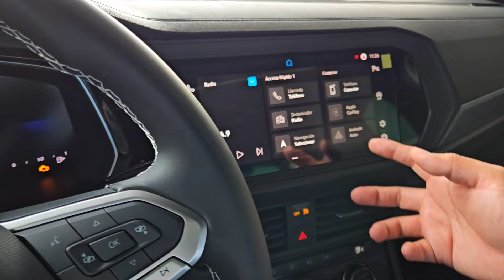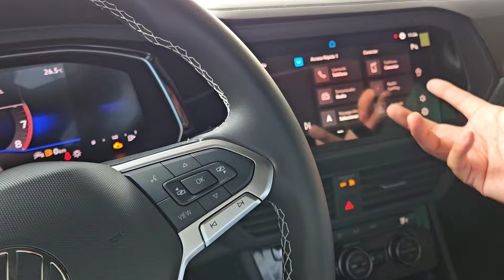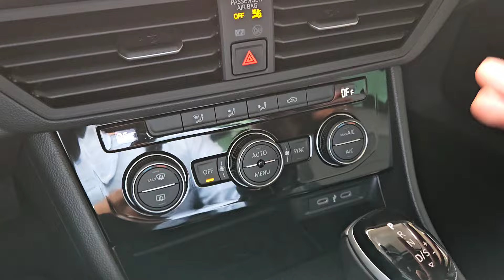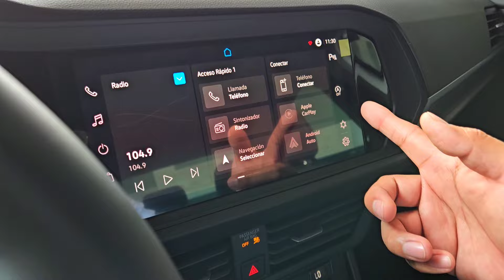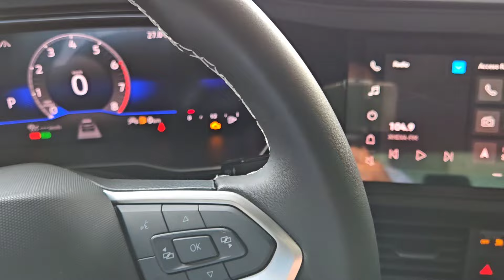VOLKSWAGEN JETTA SPORTLINE 2024 | AUTOS DEPORTIVOS AREA VW *RESEÑA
🏁AGENCIA DIVOL TLALNEPANTLA, ESTADO DE MEXICO
✅VISITA COTIZA Y ESTRENA TU NUEVO JETTA SPORTLINE 2024 CON LOS MEJORES BENEFICIOS !
⚠️ APARTALO YA 💨💨💨💨💨
📲 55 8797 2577 MALSEN, ASESOR COMERCIAL AUTOS NUEVOS
🚨 CONSULTA PRECIOS, PROMOCIONES, VIGENCIA Y DISPONIBILIDAD AL MOMENTO DE REVISAR ESTE CONTENIDO.